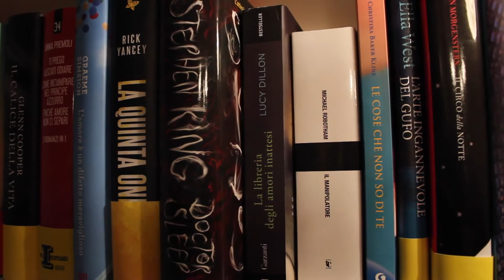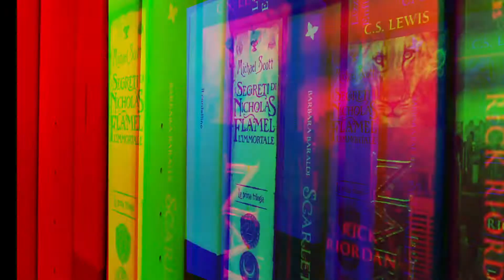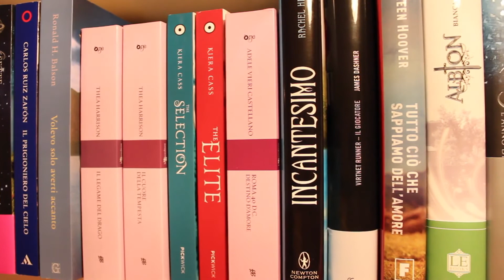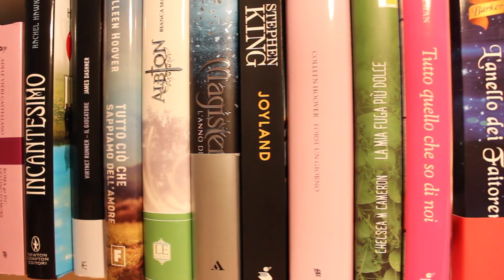AGGIORNAMENTO LIBRERIA 2.0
Dato che siete in tanti ad avermi chiesto di girare un video sulla mia nuova libreria, eccolo qui! Buona visione a tutti! =D =D